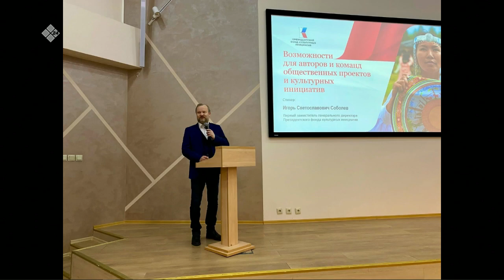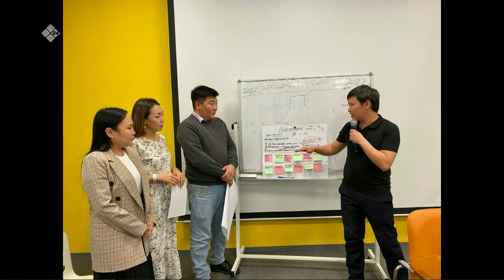«Тэтим чааһа» (28.12.22)